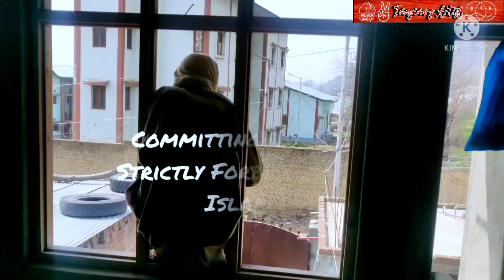Dowery a Curse | Kashmiri Drama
chapters
0:00 Scene 1 (starting)
0:38 Nosh Reveal (Daughter in law)
1:03 Violence 1
1:18 Scene 2
1:41 Moul Reveal (Father)
2:26 Violence 2
3:00 Scene 3
3:40 Violence 3
4:10 Sad Moment
4:42 Committing Sucide
4:52 Scene 4
5:30 Father becomes mad and dies

dowry,
dowry system,
dowry prohibition act 1961,
dowry kalyanam,
dowry short film,
dowry system in india,
dowry death ipc,
dowry kalyanam tamil movie,
dowry act,
dowry act case,
dowry ad,
dowry act 1961 in hindi,
dowry advertisement,
dowry against poster,
dowry act 1961,
dowry act kya hai,
a dowry,
a dowry of blood,
a dowry of blood audiobook,
a dowry of blood review,
dowry battle,
dowry bayan,
dowry bike,
dowry based short film,
dowry battle 2,
dowry bihar,
dowry baby,
dowry by vikas divyakirti,
allen b. downey,
dowry mohan c lazarus,
dowery dell viaduct,
dowry deaths,
dowry death in india,
dowry death cases,
dowry drawing,
dahej dowry system part 2,
kashmiri drama dowry,
dowry is good or bad debate,
dowry is good,
dowry is a social evil,
dowry is not hindu,
dowry is good or bad,
dowry is more popular,
dowry issues in india,
dowry in islamic marriage,
is dowry,
is dowry system good or bad,
is dowry allowed in islam,
is dowry illegal,
dowry gaming,
dowry guna,
dowry geet,
dowry gana,
dowry good or bad,
dowry gift,
dowry gaurav kapoor,
dowry giving song,
dowry harassment case in india,
dowry hindi,
dowry harassment in tamil,
dowry history,
dowry hindi short film,
dowry history in india,
dowry hattori,
dowry hashtags,
dowry in india,
dowry in tamil,
dowry in bihar,
dowry in hindi,
dowry in sociology,
dowry in telugu,
dowry in marriage,
dowry jokes,
downey jr,
crime patrol dowry jindagi,
satyamev jayate dowry full episode,
nijo jonson dowry,
njoroge james dowry,
joel muchembe dowry,
jakakimba dowry,
robert downey jr,
robert j downey screaming,
michael j downey,
j downey junior,
dowry kalyanam climax,
dowry kalyanam visu movie,
dowry kalyanam tamil movie climax,
dowry kalyanam tamil movie scenes,
dowry kalyanam tamil movie songs,
dowry ka design,
symo k dowry,
dowry laws in india,
dowry lokgeet,
dowry law,
dowry lajja full movie,
dowry letter,
dowry list,
dowry law in india in hindi,
dowry list for marriage in pakistan in urdu,
dowry of ias officer,
dowry oli,
dowry oggy,
dowry of blood,
dowry of blood review,
dowry of blood audiobook,
dowry of mary,
dowry of a ceo,
no dowry,
no dowry whatsapp status tamil,
no dowry poster,
no dowry no respect,
no dowry short film,
no dowry ad,
no dowry marriage,
dowry poster,
dowry prohibition act,
dowry prank on wife,
dowry prohibition act 1961 in hindi,
dowry poster malayalam,
dowry prohibition act 1961 in english,
dowry poster making,
dowry quotes,
dowry questions,
dairy queen,
the queen's dowry,
the queen's dowry treasure,
questions on dowry system,
dowry system essay,
dowry song,
dowry system essay in english,
dowry system drawing,
dowry system poster,
dowry act in tamil,
dowry act case mein kya hota hai,
dowry act malayalam,
dowry upsc,
dowry under hindu law,
dowry upsc interview,
dowry under muslim law,
dowry stand up comedy,
unboxing dowry,
dowry system upsc,
unicef dowry,
dowry video,
dowry veg biryani episode 2,
dowry vs alimony,
dowry violence,
dowry video status,
dowry vs dowry,
dowry vlog,
dowry whatsapp status,
dowry wedding,
dowry whatsapp status tamil,
dowry web series,
dowry witcher 3,
dowry wrapping,
how does dowry work,
what is dowry system,
bell x1 dowry strings,
ali xeeshan dowry,
dowry yoruba movie,
prisoners dowry yoruba movie,
the dowry yaar,
mary's dowry productions youtube,
pedro's dowry zappa,
zakir naik dowry,
嫁妝 dowry ep 001,
dowry system 10 lines,
dowry episode 1,
dowry chapter 10,
dowry battle 1,
dowry ep 1,
dowry chapter 10 rupiya,
dowry 2 states,
dowry 220,
dowry 230,
dowry 229,
dowry 223,
dowry 254,
dowry 251,
dowry 240,
wasteland 2 dowry,
2 states dowry scene,
dowry bukhar part 2,
dowry episode 2,
2 states dowry scene with english subtitles,
dowry part 2,
dowry 30 40 nafarin,
304b dowry death,
dowry act section 3 and 4,
witcher 3 dowry,
dowry ep 300,
dowry ep 324,
dowry ep 317,
3/4 dowry prohibition act in hindi,
dowry 4 crore,
marimayam dowry episode 458,
dowry act 498a misuse,
dowry act 498a in hindi,
4 cr dowry,
4 crore dowry video,
4 crore dowry